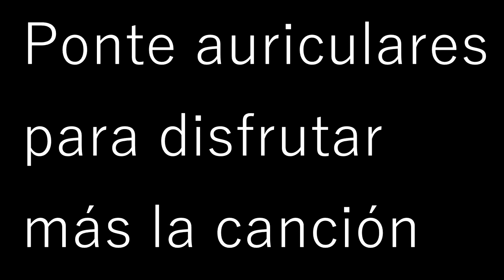Hugo Marlo - Coseme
Marlo interpretando "Cóseme" de Beret

Yo sé que me miras pero no me ves.
Yo quería tu parte, no partirme en cien.
Tú prefieres: "aquí quedo" a "quédate".
Yo prefiero antes la herida que la piel.

Yo digo mañana, todo saldrá bien.
Tú sigues diciendo no olido el ayer.
A ti te siguen matando dudas,
y yo con la alma desnuda,
diciéndote vísteme.

Solo dime cuando,
no me digas donde,
miraremos juntos,
el mismo horizonte,
vamos dando saltos,
sin tener un norte,
solo somos fuerzas,
juntas que se rompen.

Y aquellos planes que no hicimos porque sé
que no hay destino alguno que nos siente bien.
No es contigo en el camino,
es caminar solo conmigo y que te vengas
tú también.

Quiero bailar con la suerte y que me diga
que se viene aunque ella me pise los pies.
Y aun solo error de acertar parece que te fallé.
Y así fue,
que siempre me empeño en volver,
sabiendo que puedo perder,
sabiendo muy bien que se rompe.

¿Sabes qué?
Te estoy diciendo cóseme
que cierres lo que abriste bien,
no que hagas como que te escondes.

Solo dime cuando,
miraremos juntos,
el mismo horizonte,
vamos dando saltos,
normal que me importe,
si te estoy buscando,
y ahora en mí te escondes.

Solo dime bien,
si me quieres cuanto,
porque ya no se.
Dices no es pa' tanto,
pero pa' mi lo es,
y ahora dime,
¿salto o me quedo en tu piel?
Algo dice vete y yo digo átate.

Todos tenemos esa persona que nos hizo
mil pedazos y nos dijo,
ahora constrúyete.
Yo solo quería cambiar de aires,
no necesitar de tí,
si quiero respirar también.

Dices que no dependes de nadie,
pero eso solo lo dices,
pa' pensar que te quieres lo sé.
Ya no puedo contenerme,
con tenerte ya está bien.

diciéndote vísteme.

Vísteme.
Vísteme.